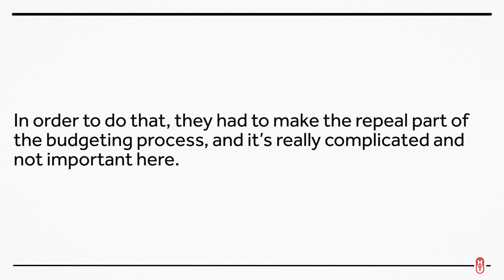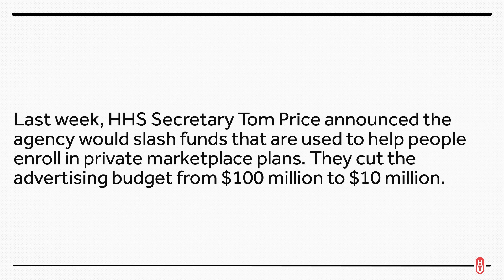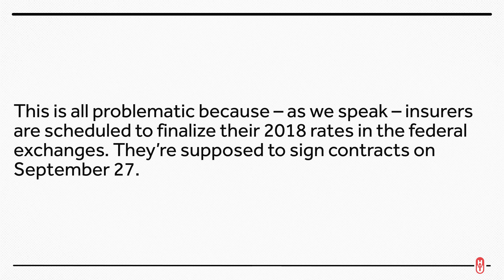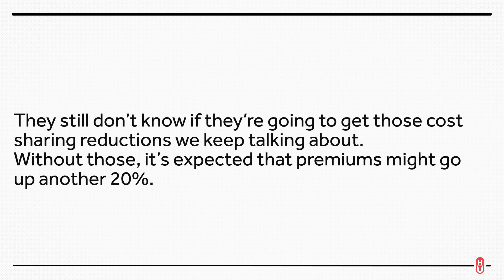Congress is Back, and Healthcare Should Be on the To-do List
Congress is back in session, and it has a full month ahead. They have to deal with hurricanes, raise the debt limit, fund the government, keep us out of war, AND they want to talk about cutting taxes, too. With all this going on, it's going to be hard to get anything done around healthcare, but there's lots that needs to be done.